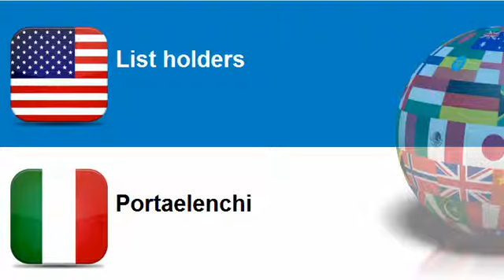Learn Italian vocabulary Topic = Catalogues